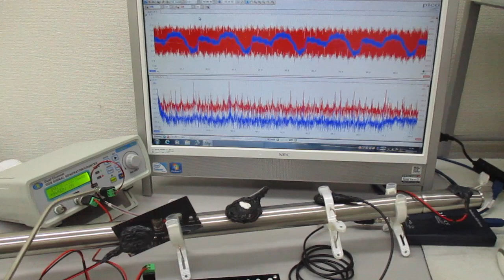複数の超音波をスイープ発振することによる、超音波の非線形伝搬制御実験（超音波システム研究所）